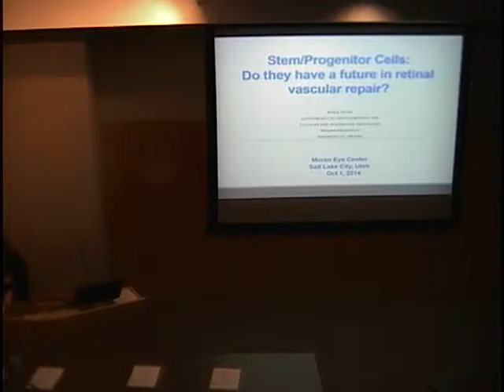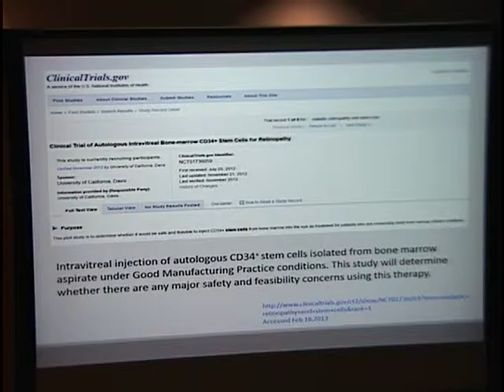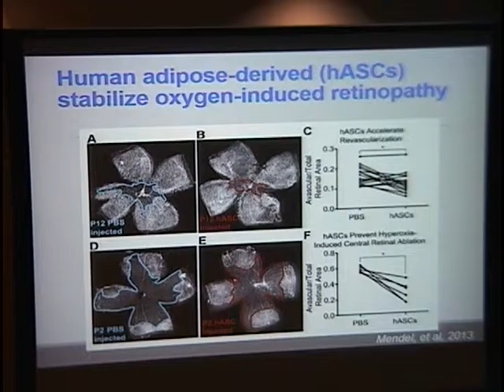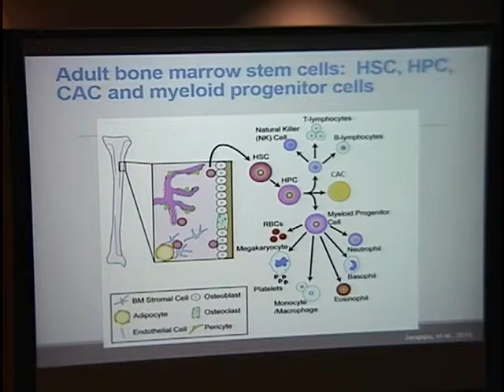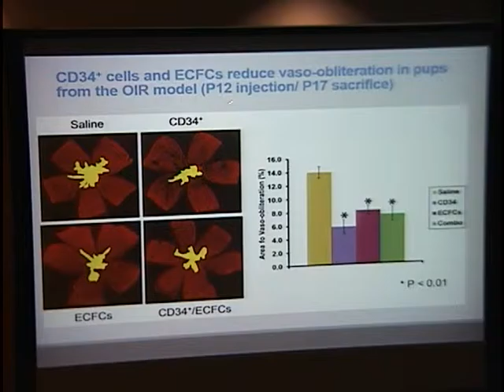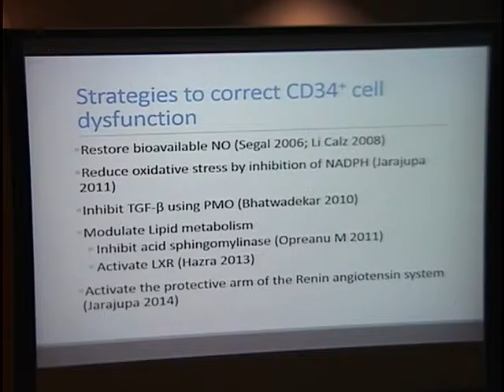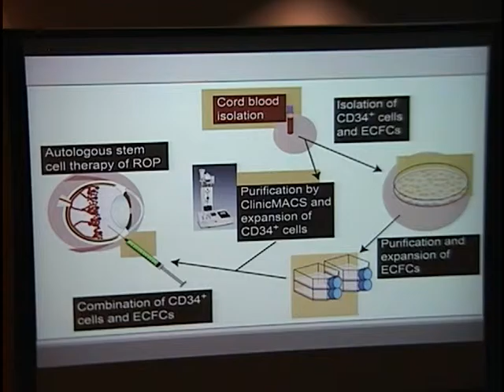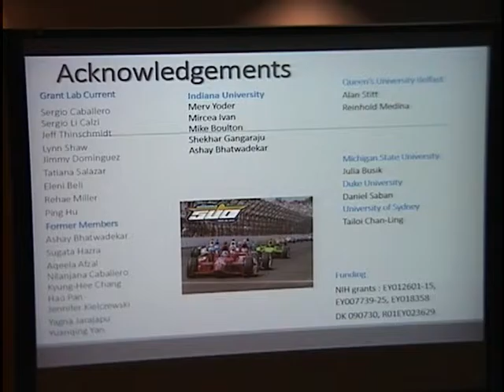Stem/Progenitor Cells: Do they have a future in Retinal Vascular repair?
Title: Stem/Progenitor Cells:  Do They Have a Future in Retinal Vascular Repair?